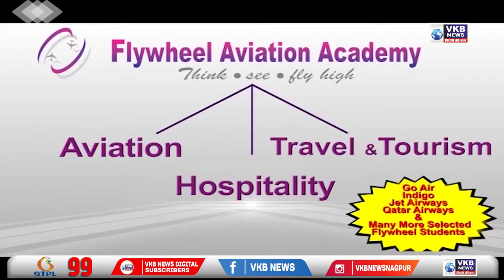रामटेक - जागतिक आदिवासी दीनानिमित्त भव्य रॅली